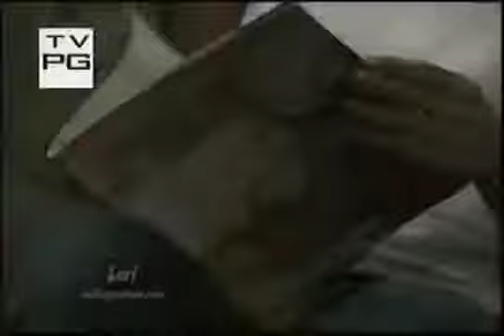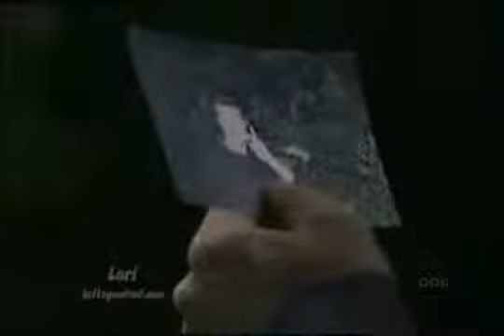Sam & Jason 06-03-04